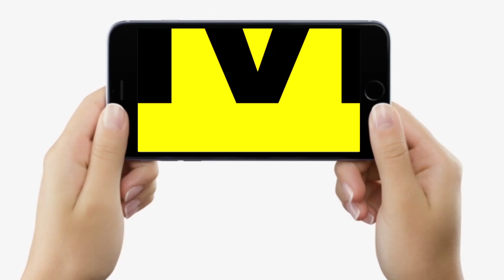Tejashwi Yadav के बाद Chirag Paswan भी पहुंच गए Paras Hospital, Siwan वाले Osama से हुई लंबी मुलाकात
Tejashwi Yadav के बाद Chirag Paswan भी पहुंच गए Paras Hospital, Siwan वाले Osama से हुई लंबी मुलाकात | Bihar News | LiveCities